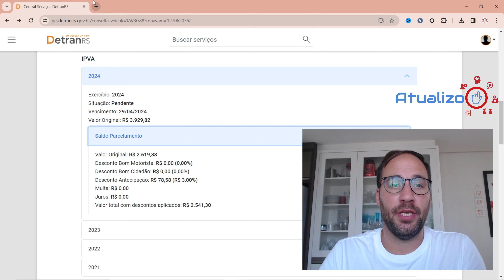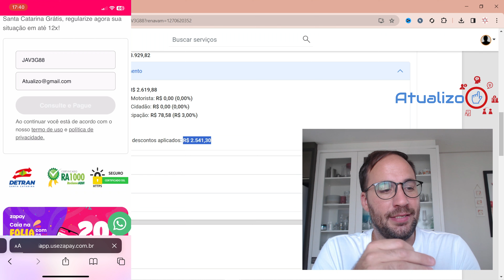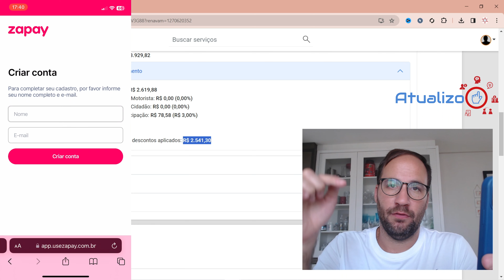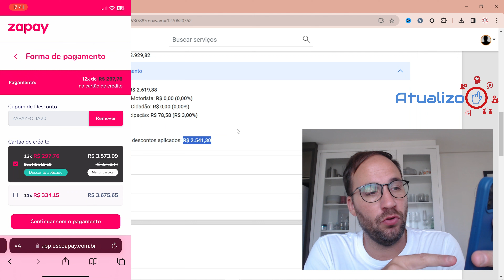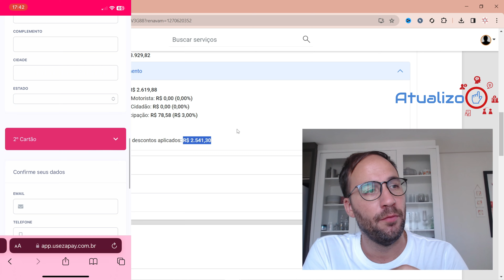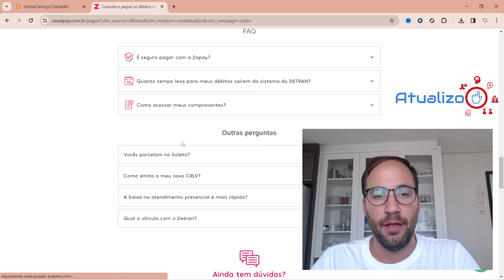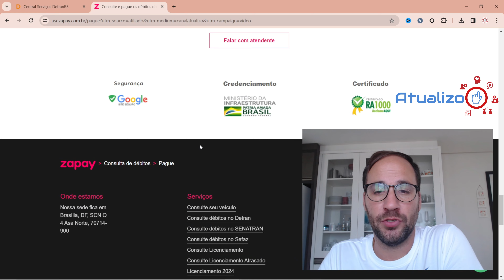Como PARCELAR o IPVA 2024 pelo CELULAR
Agora ficou mais fácil parcelar o IPVA 2024 diretamente pelo celular com o Zapay! Neste vídeo, vou te guiar por todo o processo, passo a passo, para parcelar o seu IPVA de forma rápida, segura e conveniente.

Direto ao Ponto:
00:00 - Início
01:20 - Como PARCELAR o IPVA 2024 pelo CELULAR
06:11 - Encerramento